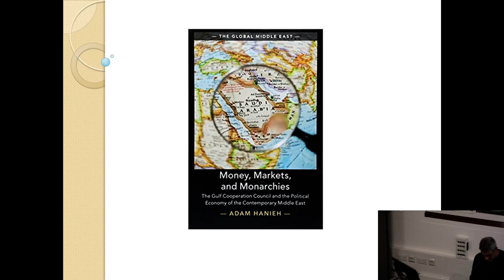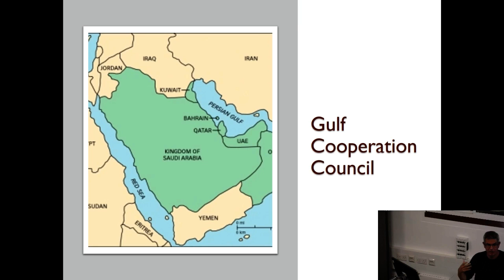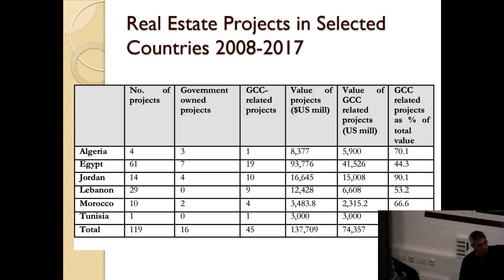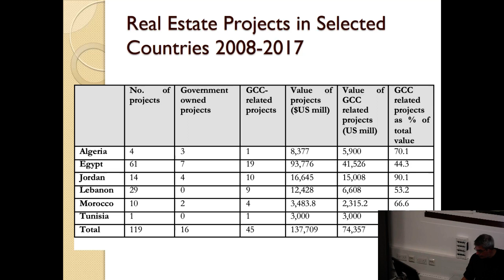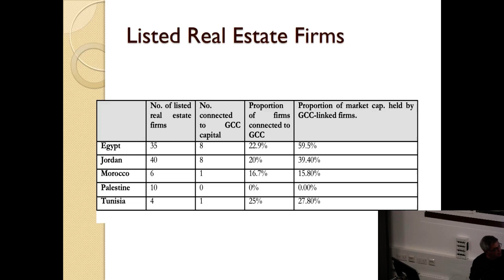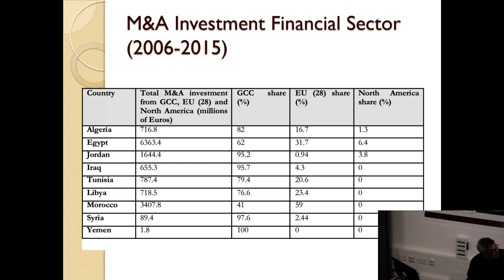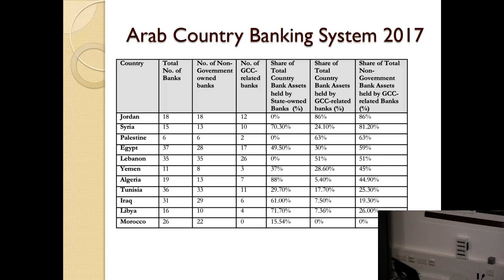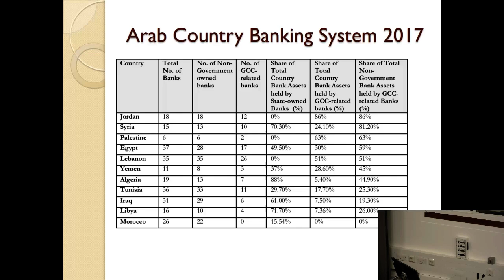Money, Markets and Monarchies: The Political Economy of the Contemporary Middle East | SOAS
Money, Markets and Monarchies: The Political Economy of the Contemporary Middle East was a seminar given by Dr Adam Hanieh (SOAS University of London) at the Department of Development Studies, SOAS University of London on 15 October 2019.

In Money, Markets and Monarchies, Adam Hanieh examines how the six states of the Gulf Cooperation Council (GCC) are powerfully shaping the political economy of the wider Middle East. Through unprecedented and fine-grained empirical research – encompassing sectors such as agribusiness, real estate, finance, retail, telecommunications, and urban utilities – the book lays out the pivotal role of the Gulf in the affairs of other Arab states and asks what this might mean for the future of the region. This vital feature of the Middle East’s political economy is essential to understanding contemporary regional dynamics, not least of which is the emergence of significant internal tensions within the Gulf itself.

Adam Hanieh is a Reader in Development Studies at SOAS. His research focuses on the political economy of class and state formation, with a geographical emphasis on the Middle East. He is the author of three books, most recently Money, Markets, and Monarchies: The Gulf Cooperation Council and Political Economy of the Contemporary Middle East (Cambridge University Press, 2018), which has been shortlisted for the 2019 International Political Economy Group (IPEG) Book Prize of the British International Studies Association.